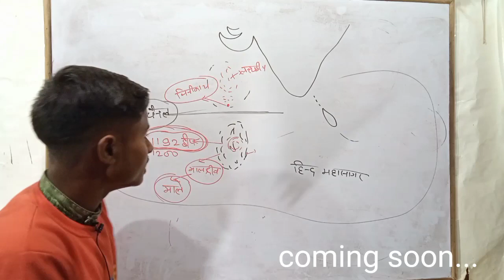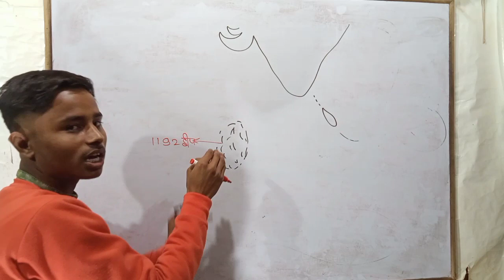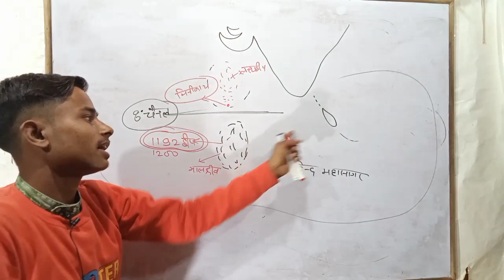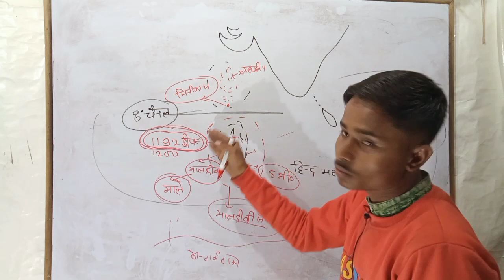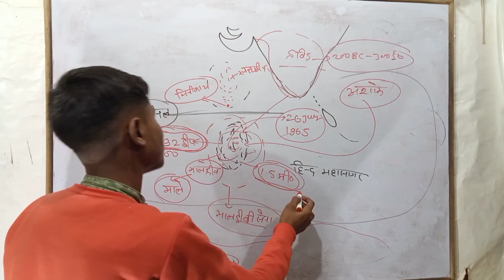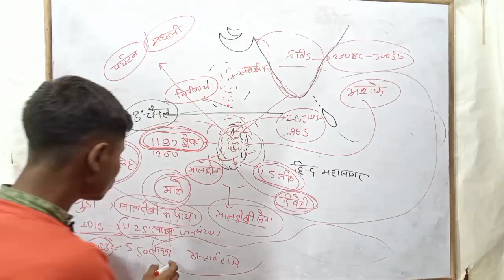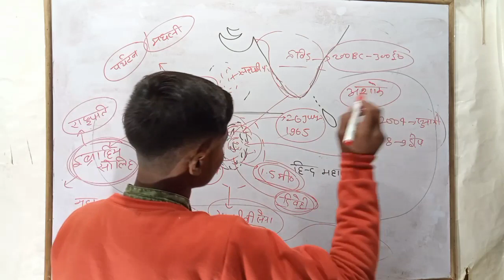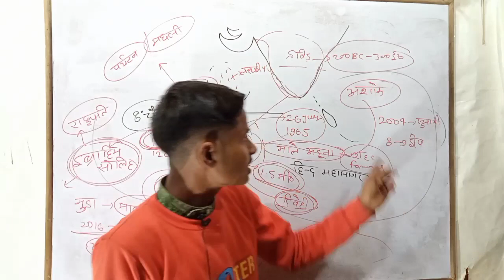World Map Maldives || Maldives country || Maldives Fact | Maldives ke bare mein| SSC CGL CPO CHSL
Maldives Desh ke bare mein
Maldives ke bare mein
Maldives Fact
world map
World map ke bare mai
world map 🗺️

Maldives country
Maldives ke bare me details se